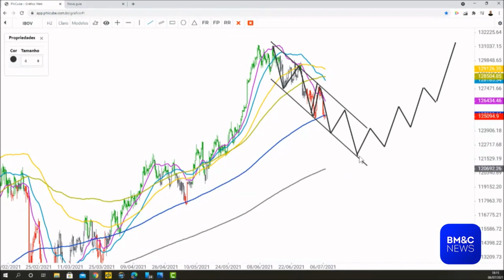Ibovespa aos 125 mil pontos: retomada da TENDÊNCIA DE ALTA?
Desde sua máxima nos 130.776 pontos, atingida no dia 7 de junho, o Ibovespa já recuou 4,34%. Atualmente na casas dos 125 mil pontos, quais são as perspectivas? Confira a projeção através dos indicadores PhiCube.

👉 Domine os investimentos em operações lucrativas, simples e consistentes (Jornada Lucros Definitivos - Online e Gratuito - 19 a 23 de julho).

👉 Saiba mais sobre o Trade System PhiCube. Lista Vip projeto Redescobrindo o Preço (RDP6)

👉 Abra aqui a sua conta na Toro Investimentos (link exclusivo para benefícios e vantagens exclusivas - válido para NOVAS CONTAS).